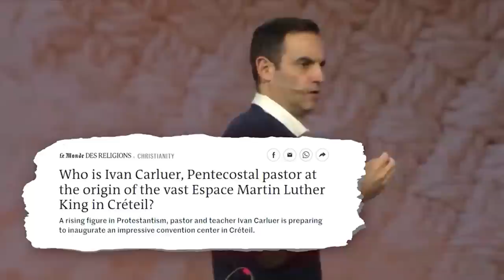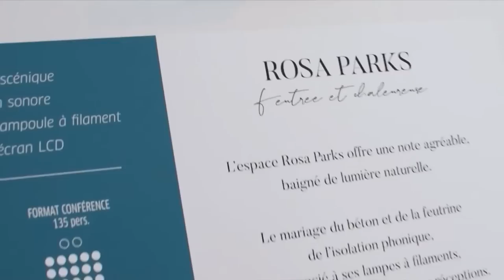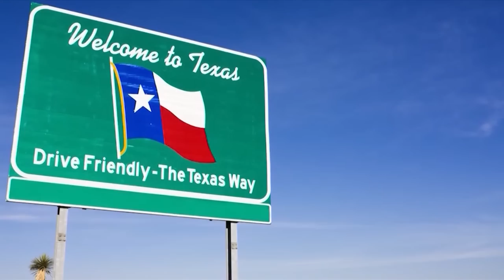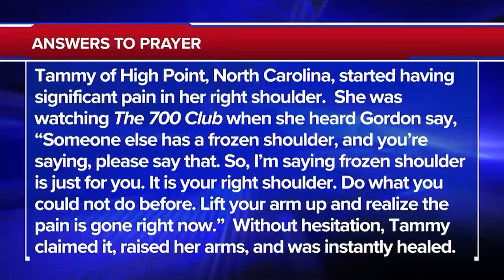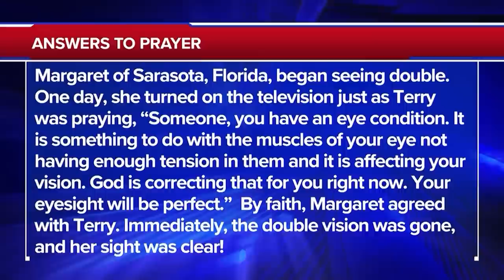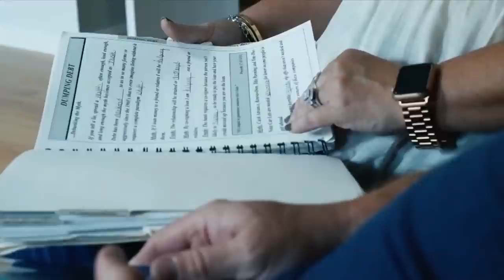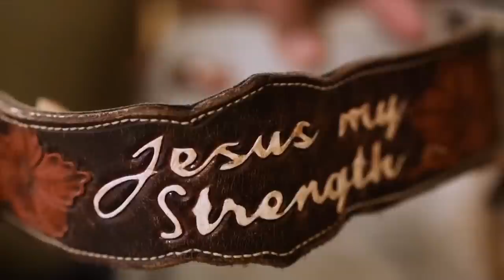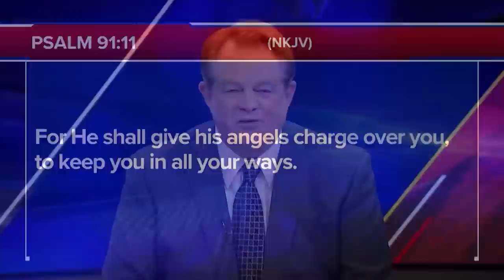The 700 Club - November 25, 2022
0:00 - Introduction
00:02 - News
17:03 - Prayer & Ministry Story
30:24 - Financial Story
36:34 - Feature Story

A prison guard is gunned down in his own home and six bullets ripped through his body. See what kept him alive and hear his stunning words for his attackers. Plus, rodeo bareback rider Anthony Thomas has lived through a painful, yet uncontrollably rewarding journey while finding the Savior along the way.

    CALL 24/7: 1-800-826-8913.